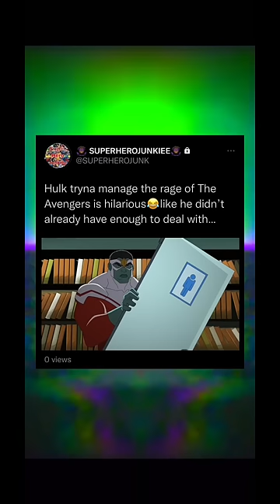Hawkeye was serious about those bagels💀